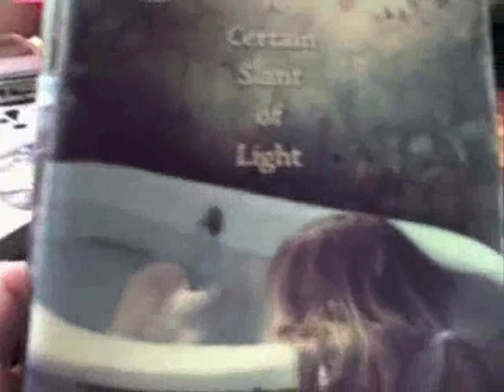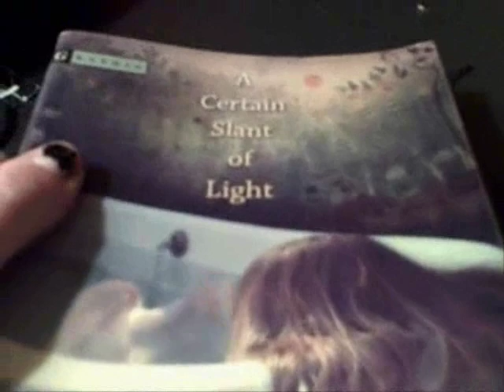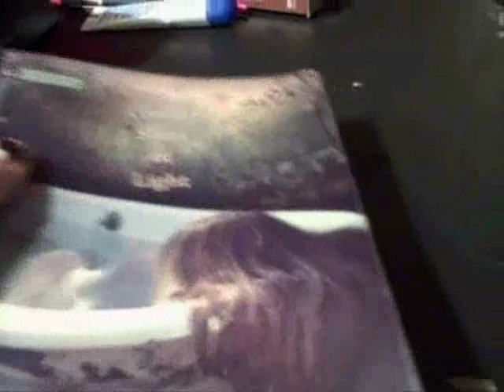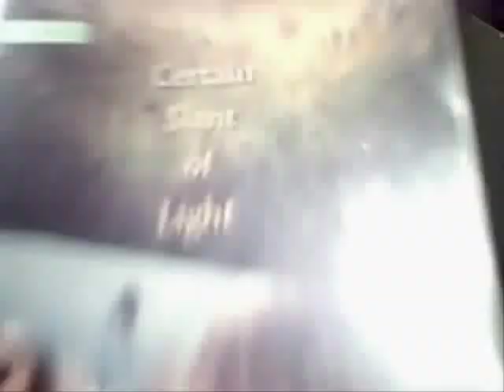Book Review: A Certain Slant of Light By: Laura Whitcomb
This book is number 34 in my book challenge! It has such a unique plot!